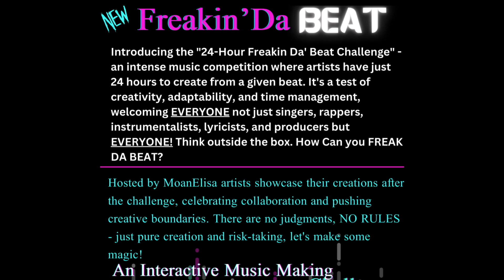FDB Entry Round 1 Blacko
MoanElisa Freakin Da Beat Challenge on @stereo